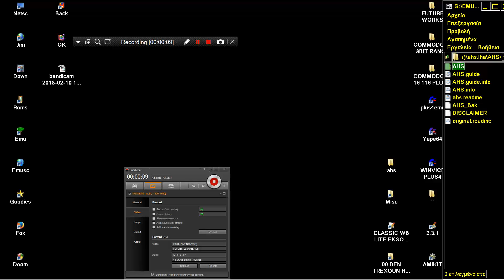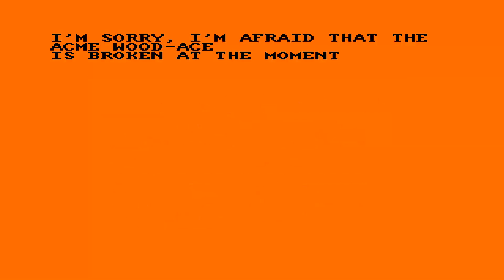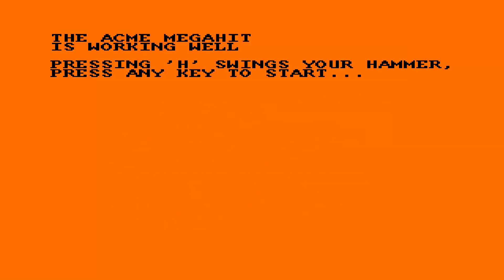AMIGA AHS Advanced Hammering Simulator Nail SEQUEL IN Advanced Lawnmower Simulator